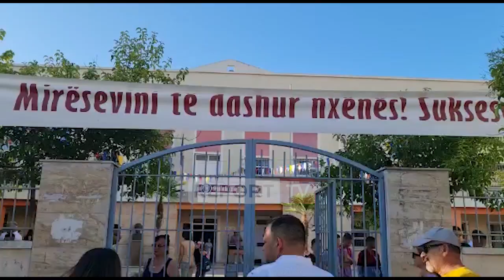Viti i ri shkollor, në Vlorë 1662 më pak nxënës se sezonin e kaluar! Dominon arsimi publik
reportTV lajmeshqip lajme Sot nis sezoni i ri shkollor për arsimin parauniversitar në të gjithë vendin, ku në shkollat e qarku Vlorë numri i nxënësve këtë vit është 12.300. Vitin e kaluar, shifra ishte 13.962, sipas zyrës arsimore Vlorë, duke bërë që këtë vit të ketë 1662.

Në këtë qark dominon arsimi publik, ku vetëm 15 % arsimit është privat me gjithsej 43 shkolla publike dhe 11 private.

800 janë klasat e para, ndërsa 617 klasat e dhjeta. Tre shkolla në Vlorë funksionojnë me dy turne, përkatësisht: Rilindja, Lef Sallata, Jani Minga.

Për shkollat që kane numër të ulët, po shihet mundësia e krijimit të shkollave të bashkuara, përkatësisht Memo Metaj në fshatin Kuc, Faslli Dano në Llakatund, shkolla e Orikumit, Shaban Demiraj në Vlorë. Në Selenicë janë 14 shkolla qendrore edhe 10 shkolla vartëse.